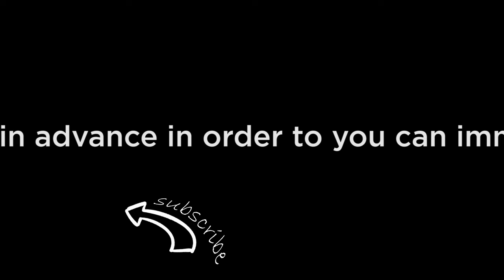How to remove a tick from a dog - Easy way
How to remove a Tick

A bite of tick is very dangerous for an animal.  Pyroplasmosis is danger for an animal.

This disease is caused by microorganisms that the tick transmits into the bloodstream when bitten.

Pyroplasmosis damages all internal organs and in a few days the animal dies if you do not have time to help a pet.

The first signs of the disease are fever, the animal refuses to eat and feels weak.

How to get a tick out of a dog?

You can use a special hook for a tick, ordinary tweezers or a thread.  To remove a tick, you need to fix the tool at the place where the tick sucked. And you need twist clockwise several revolutions until the tick freely comes out of the skin.

Then treat the tick bite site with the spitrome.  Place the tick in a jar with a lid and take it to the laboratory.  You must follow the doctor’s recommendations.

Care your pets!💕

Link of the tool that I use in this video ➡️